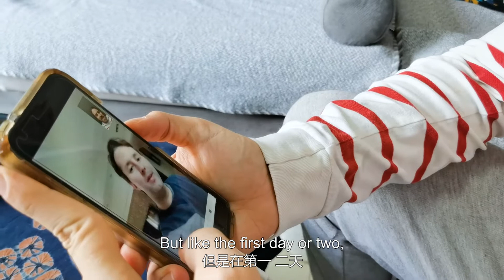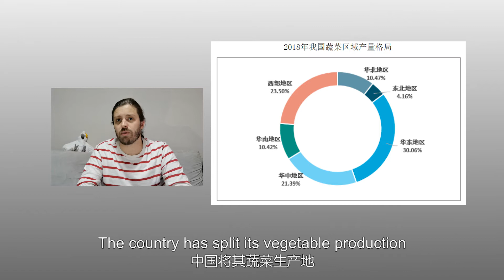Viral Videos with Ryan E06: 2020/02/15 Vegetables are being donated to Wuhan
When the city Wuhan is locked down, how people get their everyday vegetables? Let's follow Ryan to find out.

You may check out the playlist for more about the battle against COVID-19 了解更多抗“疫”故事，请点击播放列表 “Fight against COVID-19 together 同舟抗疫”：